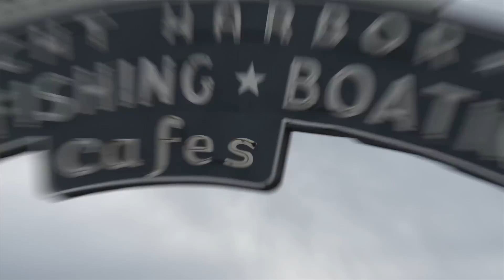Concurso God of Voice - Bastidores da Gravação nos EUA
Filipe de Albuquerque, o grande vencedor do concurso God of Voice, fala como foi a experiência de viajar aos Estados Unidos para ter sua voz imortalizada em God of War: Ascension.